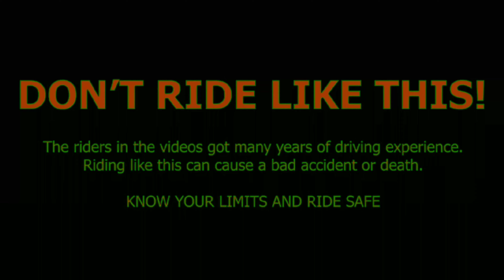ARE YOU SAD?? LESSSGO RIDIN [RAW SOUND]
yhellow bruhs , let's enjoy this other episode of a funny riding , when your feeling bring you down , go out and riding is the best medicine , see y'all next one bruuhs